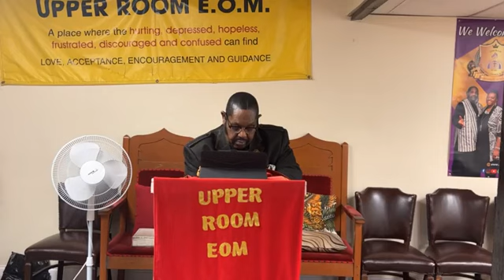You will succeed only when your assignment becomes an obsession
In today’s message you will understand the importance of fulfilling your Kingdom assignment. You will discover key principles that will help you in walking out that assignment.